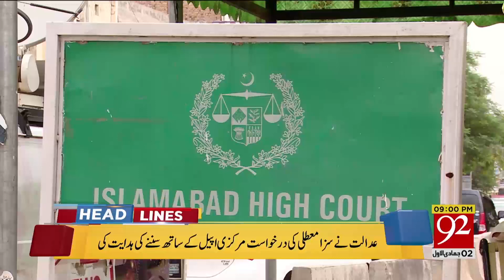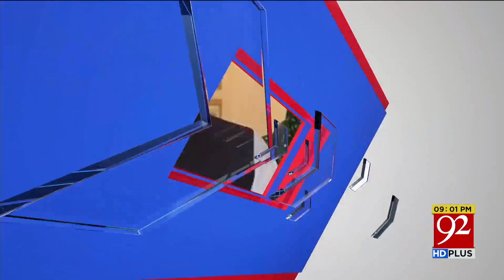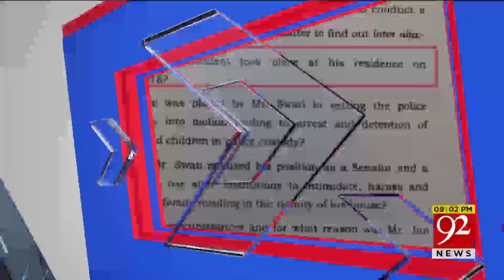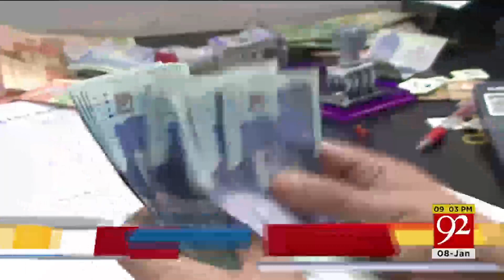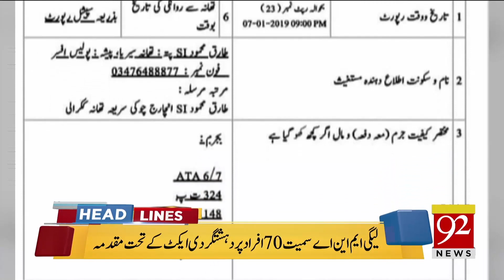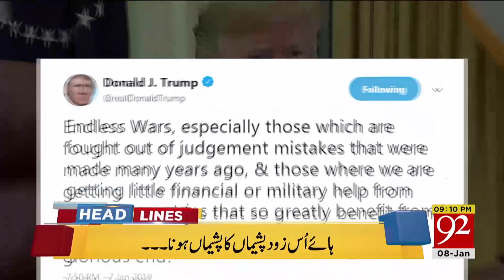News Headlines | 09:00 PM | 8 Jan 2019 | 92NewsHD